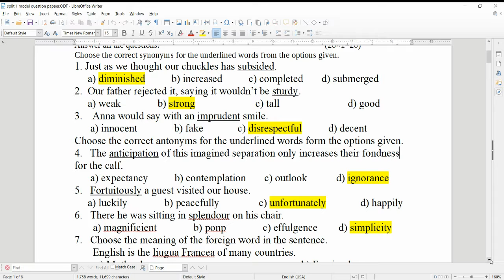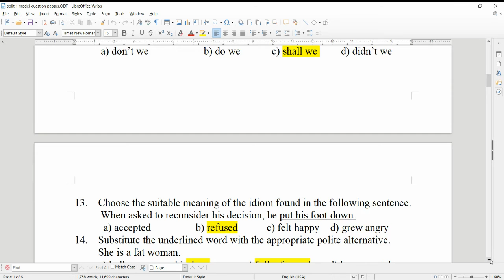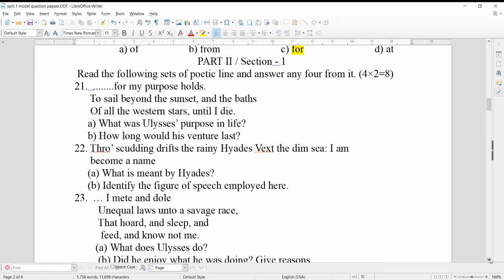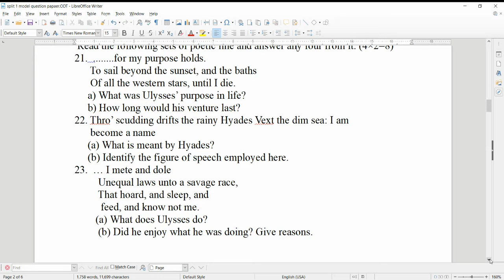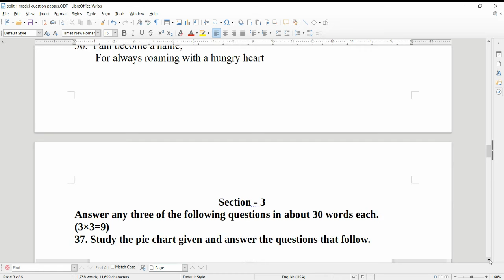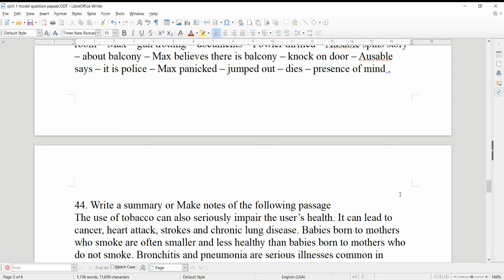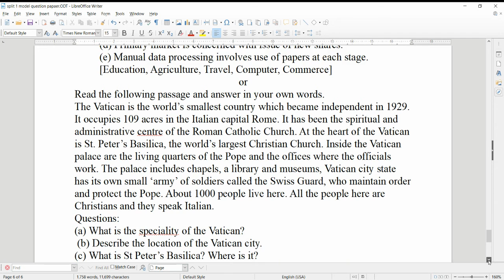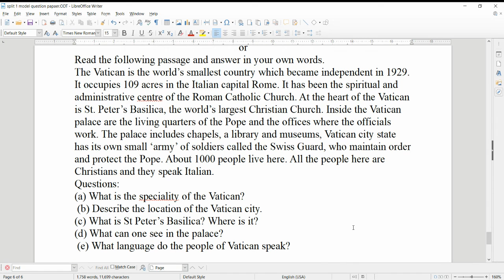Tamil Nadu Matric /12th /English /split 1 model question paper